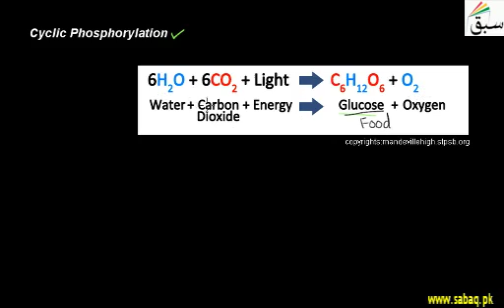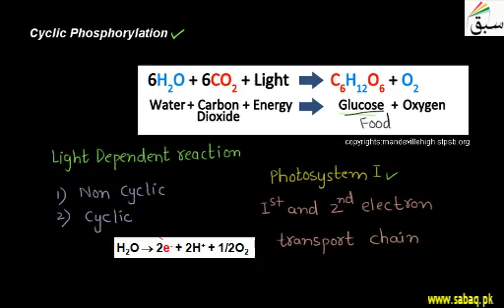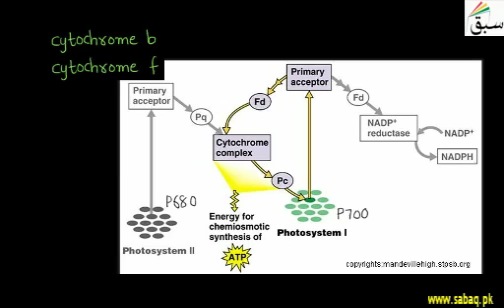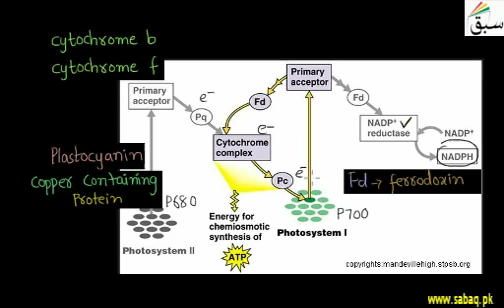Cyclic Phosphorylation | Punjab/Federal Board Syllabus